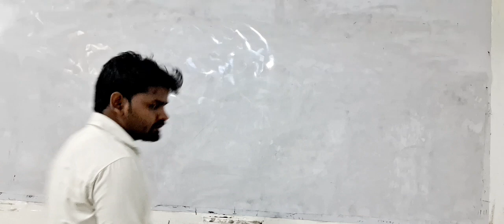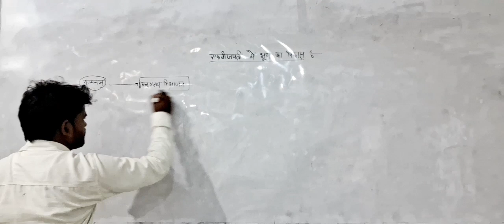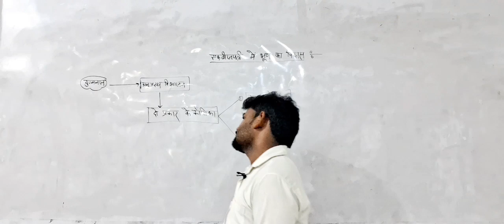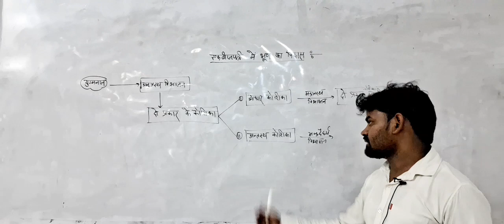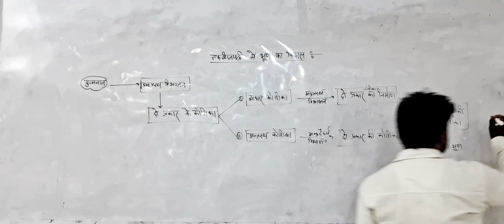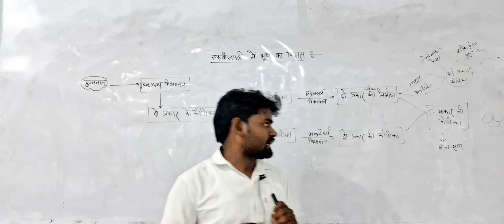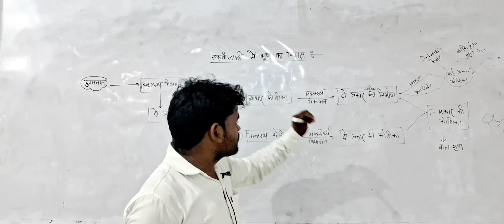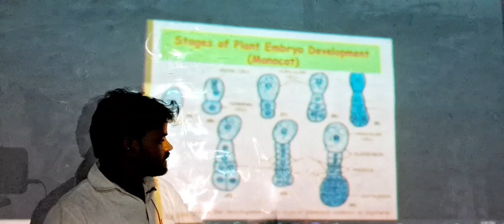# ll CH 01 ll Class12th ll एकबिजपत्री में भ्रूण का विकास ll